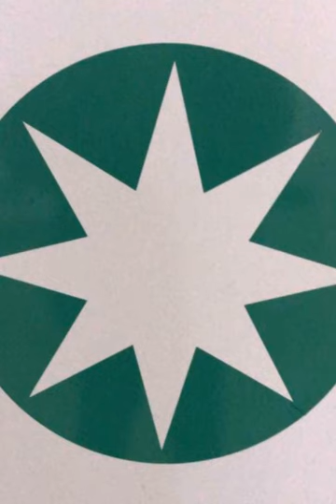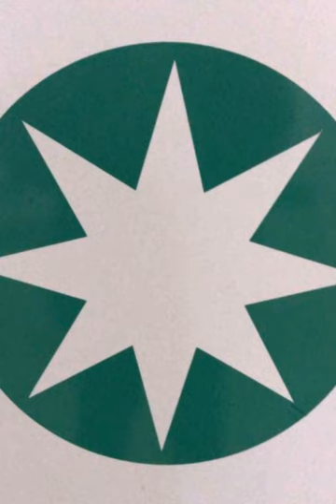Arcanjo vai me matar ( Coral Arcanjo Miguel )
Saudações Fraternais da parte do vosso irmão Kluivert Victoriano Francisco Paulo.

Sejam bem-vindos ao meu canal, subscrevam o canal, partilhem o canal ao máximo, para que mais irmãos possam ter acesso às nossas músicas cristãs Tocoistas.

Deus vos abençoe a todos vós, agradecendo de coração a todos.